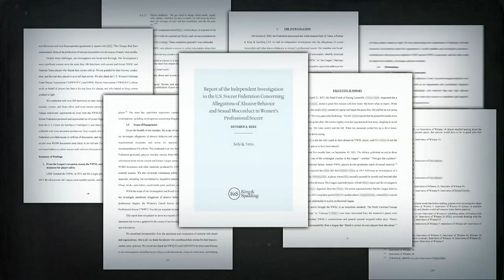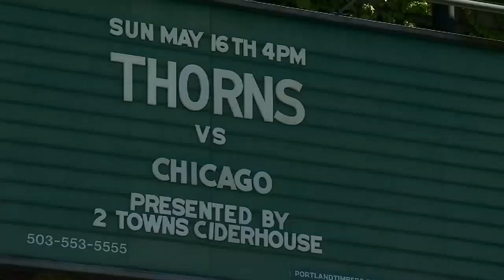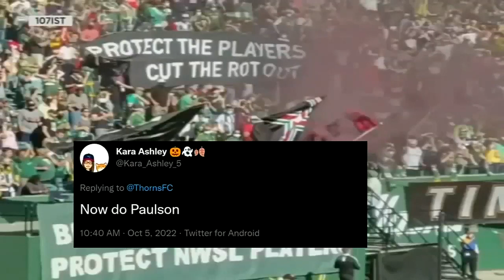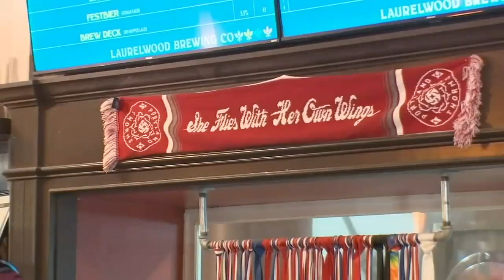Portland soccer executives fired amid investigation into alleged abuse